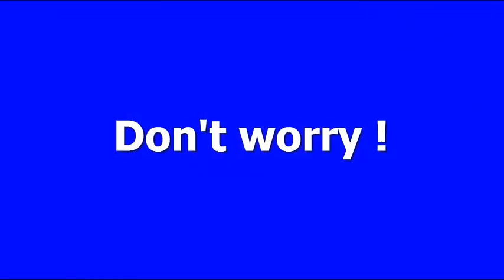Search Engine Optimisation | Seo Services | Seo Perth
Mobile Marketing Perth, Perth SEO. Local Perth SEO company is one of Perth's premier SEO, search engine optimisation companies. Maximising you ranking in Google allows your clients and customers to find your business |much faster| superfast and thereby creating traffic to your site. Traffic equals Money in your bank. Also money in the bank equals good cashflow which gives you flexibility and many more choices. For maximum returns contact or call Nick Struan on 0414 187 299 (business hours) for immediate attention and free advice.